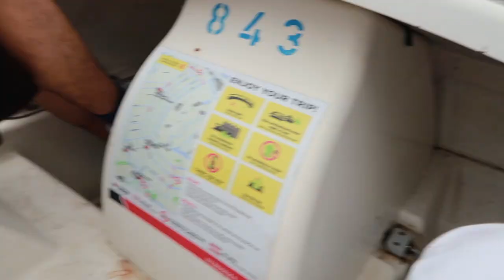Vlog #1 - A day in Amsterdam, Brandy Melville Haul, Pedal Boat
A day in Amsterdam!

XO